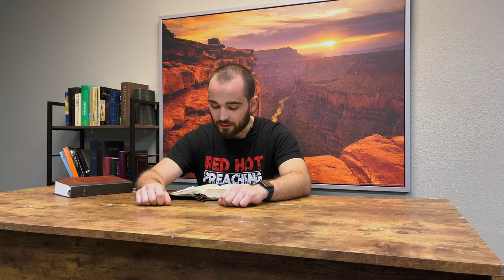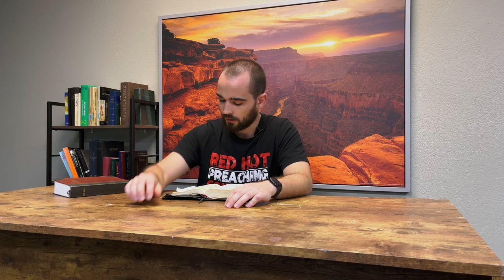Matthäus Kap. 15 – Vers für Vers (Teil 2 – Reaktion auf Irrlehrer, Gott kann dich gebrauchen)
_Episode 174_